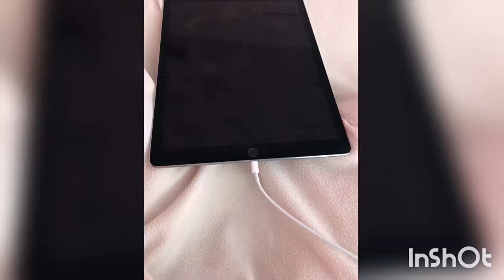Marmoset Monkey Finger Monkey Video 55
Momo is great at hide and seek!
Marmoset Monkeys on Tik Tok

Is this how you write “MARMOSET MONKEY” in your language?  Please comment

Afrikaans: marmoset aap
Albanian: Majmun marmoset
Amharic: marmoset t’ot’a
Arabic: قرد المرموس - qarrad almarmus
Armenian: Ամերիկյան փոքրիկ կապիկ կապիկ
Amerikyan: p’vok’rik kapik kapik
Azercaijani: ipek maymun meymun
Bangla: মরমসেট বানর
Maramasēṭa bānara
Basque: marmoset tximinoa
Belarusian: martyški malpa
мартышкі малпа
Bosnian: marmoset majmun
Bulgarian: Maĭmuna maĭmuna
Burmese: marmoset myawwat
Catalan: mico tití
Cebuano: marmoset unggoy
Chinese et猴 - Et hóu
Corsican: marmoset scimmia
Croatian: marmoset majmun
Czech: marmoset opice
Danish: marmoset abe
Dutch: Marmoset aap
Esperanto: marmoset simio
Estonian: küünisahvi
Filipino: matsing unggoy
Finnish: marmosetin apina
French: singe de marmouset
Galician: mono sagüi
mono sagüi
Georgian: marmarilos maimuni
German: marmoset monkey
Greek: Maïmoúsa maïmoú
Gujarati: Mōrmōsēṭa vānara
Haitian Creole: wistiti makak
Husa: marmoset biri
Hawaiian: marmoset keko
Hebrew: קוף מרמוסט
קוף מרמוסט
Hindi: moramoset bandar - मोरमोसेट बंदर
Hmong: marmoset liab
Hungarian: marmoset majom
Icelandic: marmoset api
Igbo: marmoset enwe
Indonesian: monyet marmoset
Irish: moncaí marmoset
Italian: scimmia marmoset
Japanese: Māmosettosaru
Kannada: Marmoseṭ maṅki
Kazakh: marmoset maymıl
Khmer: sva marmoset
Korean: mamo ses wonsung-i
Kyrgyz: martışka maymıl
Latin: marmoset simia
Latvian: mērkaķītis pērtiķis
Lithuanian: beždžionės beždžionė
Luxembourgish: marmoset af
Macedonian: marmoset majmuni
Malagasy: marmoset gidro
Malay: monyet kecil monyet
Malayalam: marmēāseṟṟ kuraṅṅan
Maltese: xadina marmoset
Maori: makimaki marmoset
Marathi: Mŏrmōsēṭa vānara
Mongolian: marmoset sarmagchin
Nepali: Marmoset bām̐dara
Norwegian: marmoset ape
Nyanja: marmoset nyani
Pashto: marmoset بيزو
Persian: میمون بوزینه کوچک امریکایی که دم انبوهی دارد
Polish: Marmoset małpa
Portuguese: macaco mamoseto
Punjabi: Māramaiṭa bāndara
Romanian: Maimuță maimuță
Russian: Obez'yana-martyshka
Samoan: marmoset manuki
Serbian: Мармосет мајмун
Shona: marmoset tsoko
Sindhi: marmoset بندر
Sinhala: phalayanṭa van̆durā
Slovak: marmoset opice
Slovenian: marmozet opica
Somali: daanyeer marmoset
Spanish: mono marmota
Sundanese: marmoset monyét
Swahili: marmoset nyani
Swedish: marmosetapa
Tajik: маймун marmoset
Tamil: Marmoset kuraṅku
Telegu: Marmoset kōti
Thai: Marmoset ling
Turkish: marmoset maymunu
Ukrainian: mavpy mavpa
Urdu: marmoset بندر
Uzbek: maymun maymun
Vietnamese: Marmoset khỉ
Xhosa: inkawu monkey
Yiddish: marmoset malpe
Yoruba: marmoset ọbọ
Zulu: marmoset inkawu